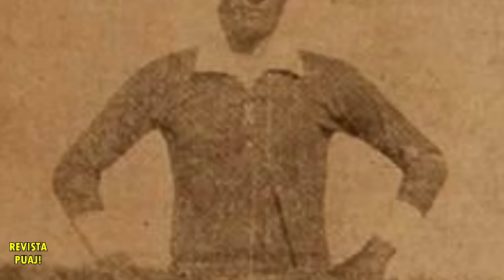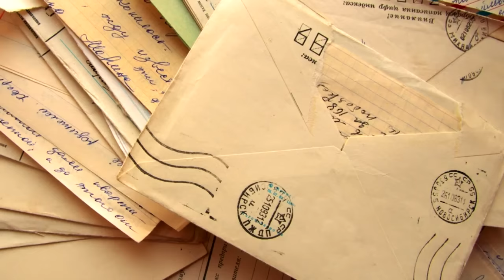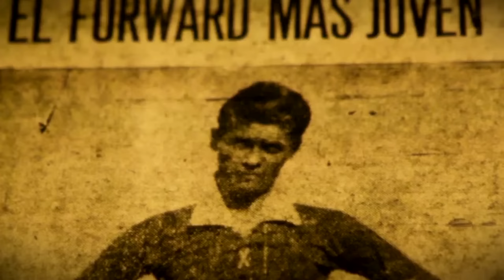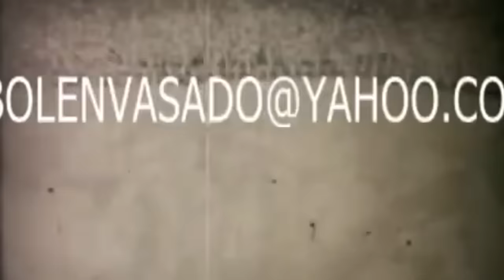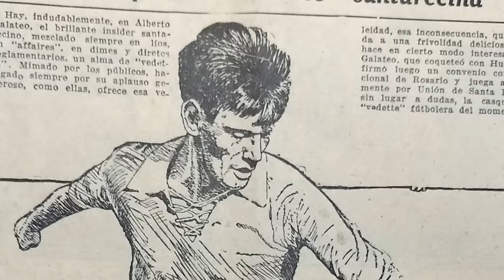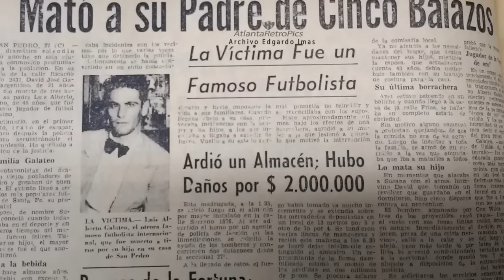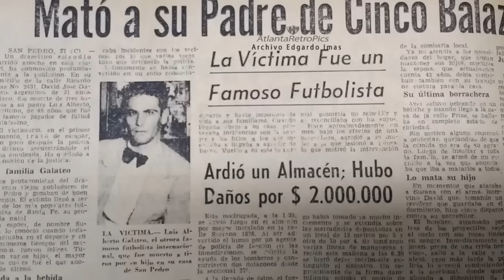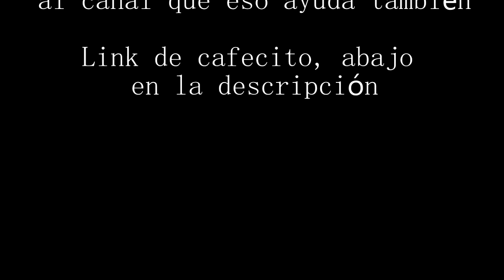CASO GALATEO - el crack argentino asesinado por su hijo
La temporada 2024 de la Revista Puaj, estará caracterizada por hacer videos historiográficos más extensos, contando historias siempre poco habladas, y desde otros puntos de vista. Gracias por vernos. Dios bendiga a la Argentina.

PARA DONAR SI QUERÉS Y PODÉS CON LO MÍNIMO, PARA FINANCIAR MÁS INVESTIGACIONES E HISTORIAS COMO ESTAS. GRACIAS POR SUS APORTES